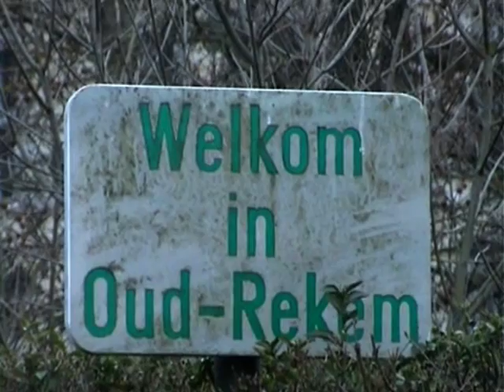Oud-Rekem 1: voorstelling Jan en Luc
Oud-Rekem (deelgemeente van Lanaken) is genomineerd als mooiste dorp van Vlaanderen bij het één-programma Vlaanderen Vakantieland.  Hiervoor maken Jan Bollen en Luc Prevaes reportages.